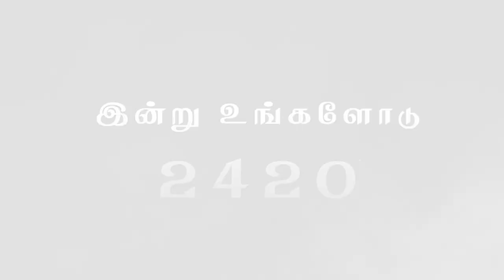"ராஜ்யத்தின் அதிகாரம்" (HD) Nov 6th 2021 Today's Promise with Bro.D.Jestin (DD2420)